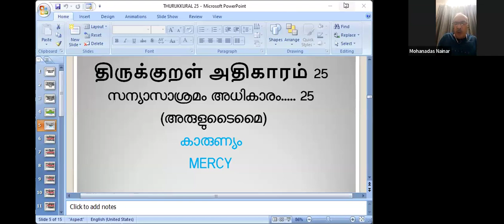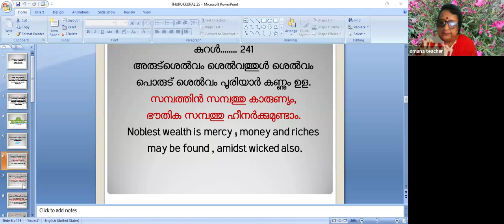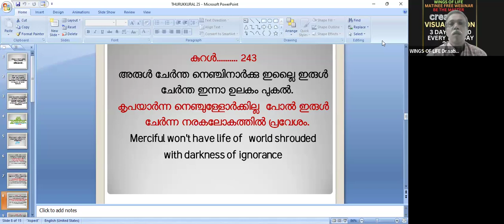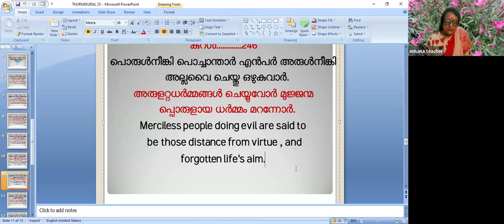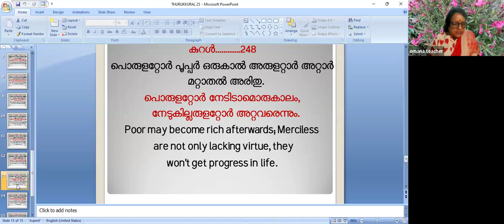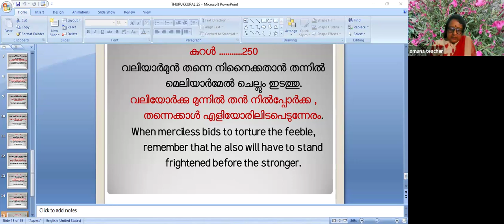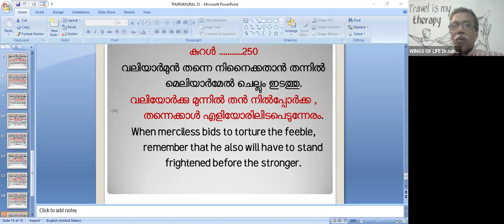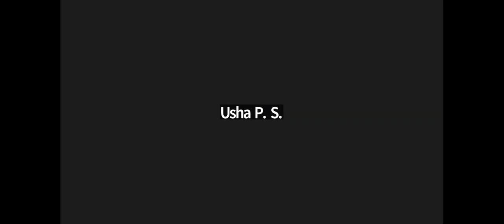🅳🅰🆈1️⃣3️⃣4️⃣5️⃣ തിരുക്കുറൾ 25 by MOHANDAS NAINAR KARAMANA DEC 6, 7 PM